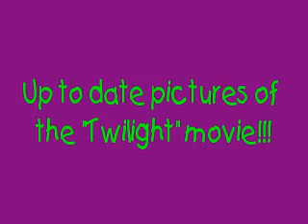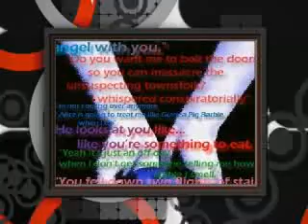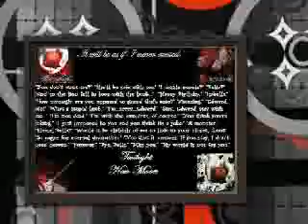Twilight Movie Photos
Recently taken photos of Twilight!!!